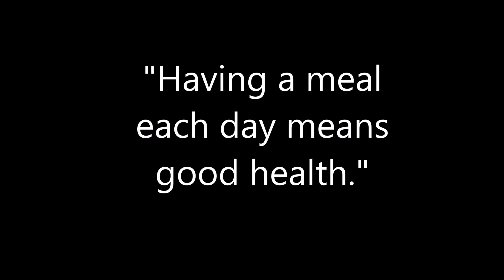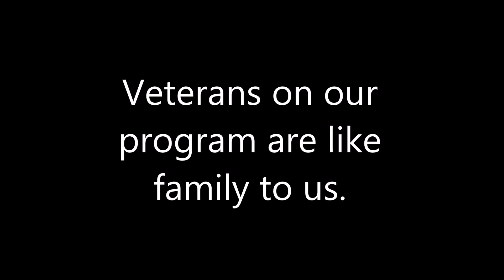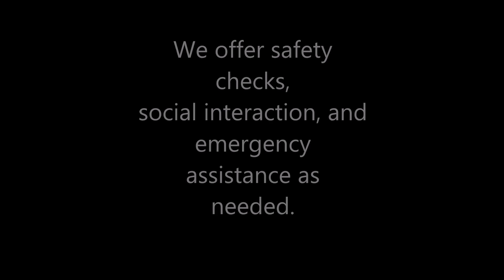Fort Bend Seniors-- 20X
Help support Texas veterans by purchasing the new 20X scratch ticket game.